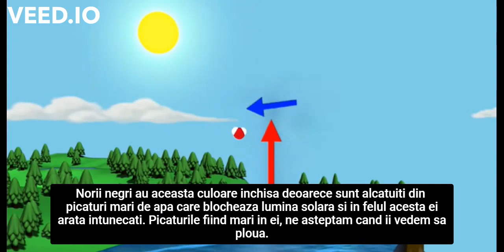Cum sa faci un nor intr un borcan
Cum funcționează experimentul?

Norii se formează atunci când vaporii de apă se ridică în atmosferă și apoi se condensează pe particule microscopice (adică praf, murdărie și alte particule din aer).
În experimentul nostru, apa caldă din borcan a făcut ca aerul din interiorul borcanului să se încălzească.

 Când s-a întâmplat asta, o parte din apă s-a evaporat în aer. Această evaporare a provocat vapori de apă în borcan.
Apoi aerul cald umed (vaporii de apă) s-a ridicat de la suprafața apei până în vârful borcanului.

Odată ce a ajuns în vârful borcanului, aerul cald și umed a început să se răcească. Aceasta se datorează gheții care se afla pe capacul borcanului.
Vaporii de apă din aerul de răcire s-au condensat apoi in jurul unor particule si s-a format norul.